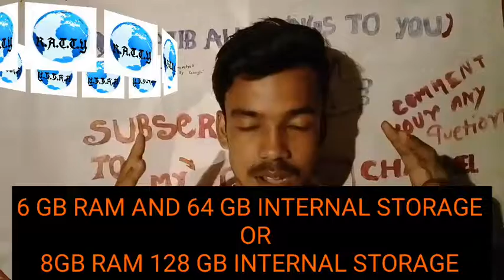4 UPCOMING SMARTPHONE WITH PRICE AND SPECIFICATIONS AND 1 UPDATE NEWS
4 UPCOMING SMARTPHONE WITH PRICE AND SPECIFICATIONS AND 1 UPDATE NEWS.
No.1 WHICH IS NAME THIS SMART PHONE.

2.  SAMSUNG, MIZEU, PANASONIC P91, RAM AND STORAGE.

3.   .  SAMSUNG, MIZEU, PANASONIC P91,FULL SPECIFICATION.

YOUR ANY PROBLEMS DIRECTLY YOU CAN ASKED IN BELLOW COMMENTS BOX.

LIKE THIS VIDEO AND SHARE YOUR FRIENDS.